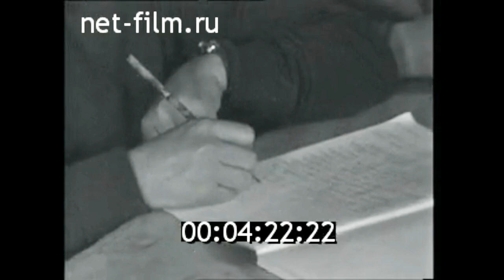1962г. колхоз Политотдел. Любовь Ли. Узбекистан